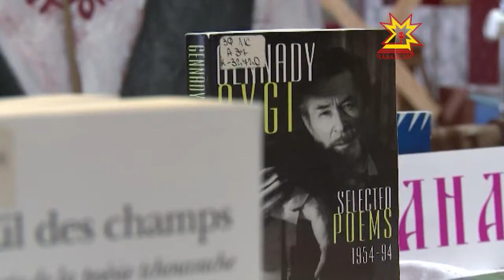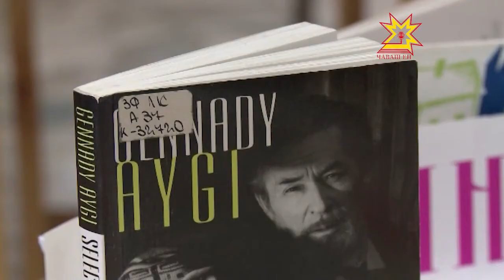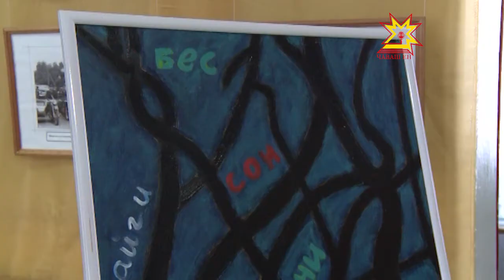Геннадий Айхи пултарулăхне Çĕмĕрлесем тишкереççĕ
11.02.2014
Геннадий Айхи пурăннă тăк кăçалхи çурла уйăхĕнче 80 çул тултарнă пулĕччĕ. Çак пулăмпа çыхăннă мероприятисем пуçланнă та ĕнтĕ. Çĕмĕрлере акă курав уçăлчĕ, аса илÿ каçĕ иртрĕ.